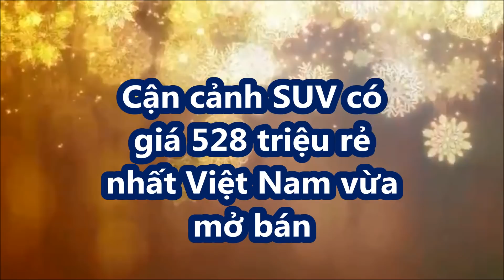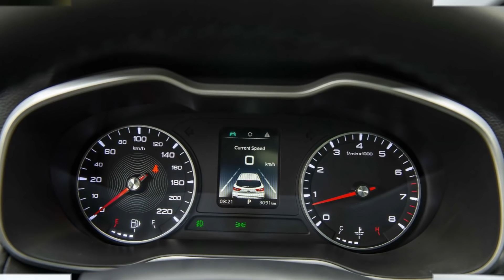Cận cảnh SUV có giá 528 triệu rẻ nhất Việt Nam vừa mở bán_XE CỘ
Mẫu xe nhập khẩu nguyên chiếc từ Thái Lan MG ZS Smart up 2021 vừa xâm nhập thị trường Việt Nam và gây chú ý với phiên bản LUX+ tích hợp nhiều tính năng hiện đại hơn phiên bản Luxury trước đây 6 tháng tại Việt Nam.